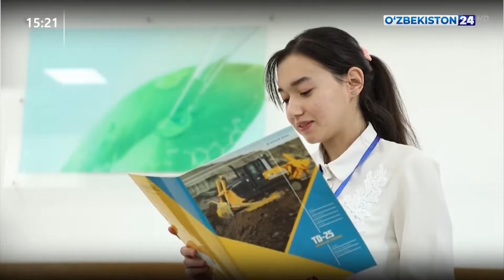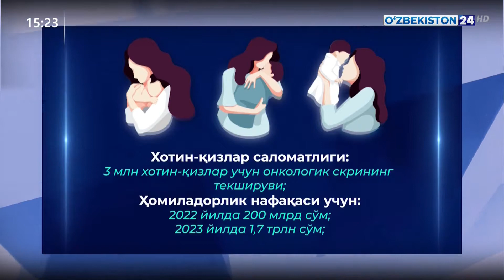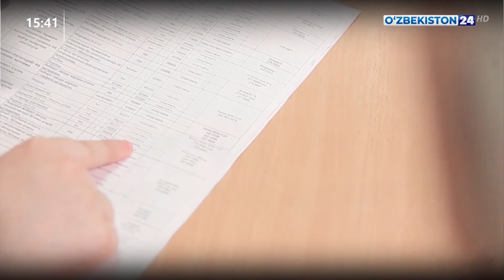Репортаж 24 | Хотин қизлар учун янги имкониятлар